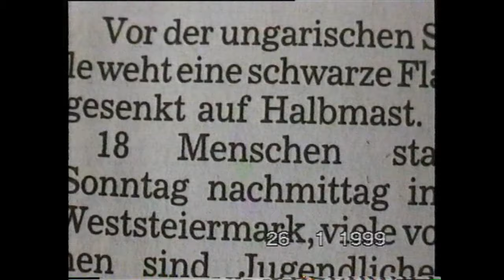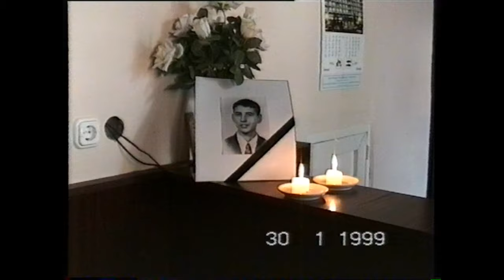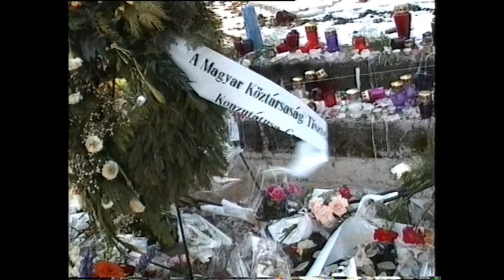kKöszeg Retro 1999 tragedia Deutschlandsberg 26 01 és temétes Köszegen 30 01